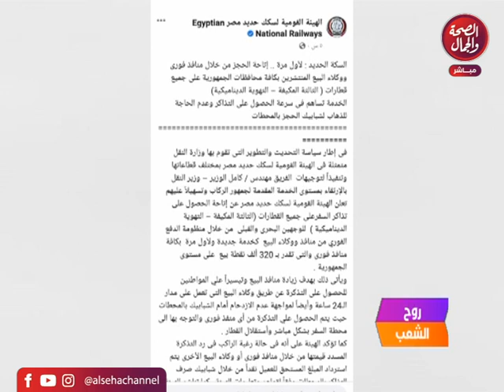برنامج | روح الشعب - تقديم | خالد الزيني